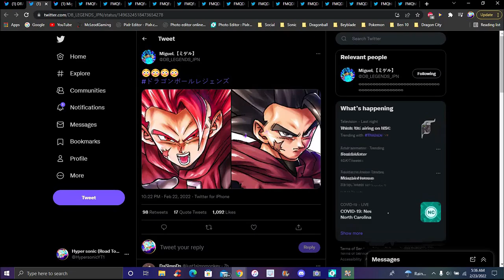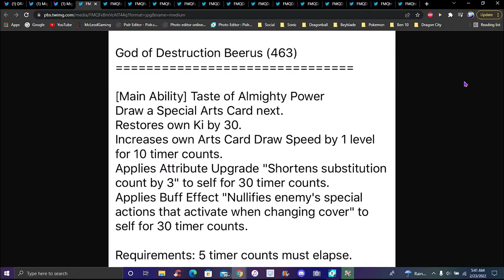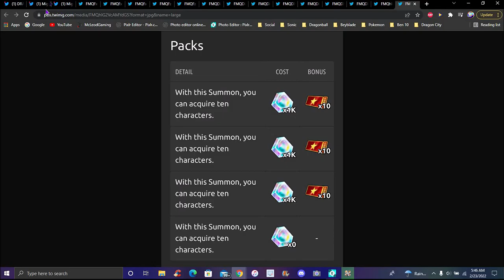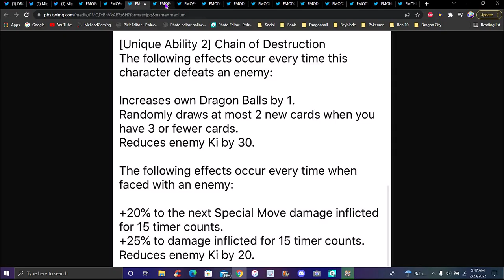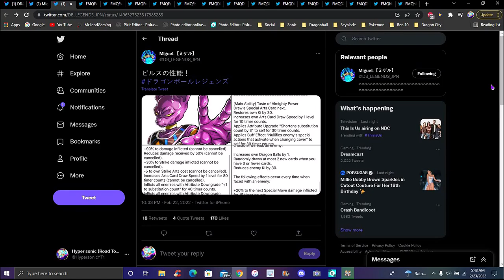REQUIEM OF THE DIVINE AND DESTRUCTION!!! THE NEW BLU HAKAI BEERUS IS HERE!!! DB Legends